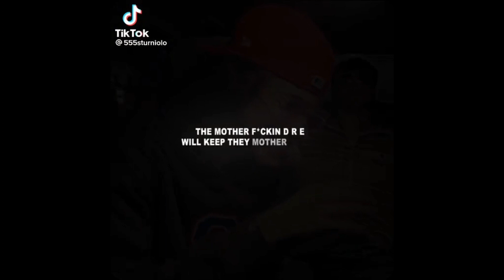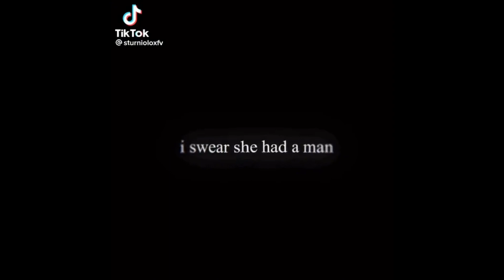Chriss Sturniolo Edits